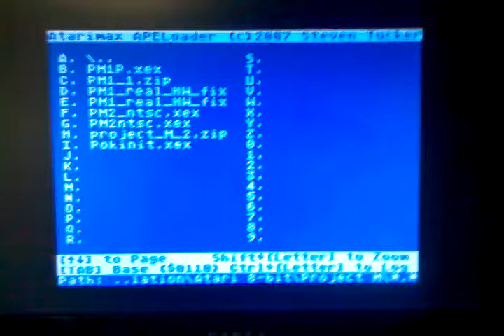Project-M from NRV.  Apologies for the crappy vid, I did it on the quick.